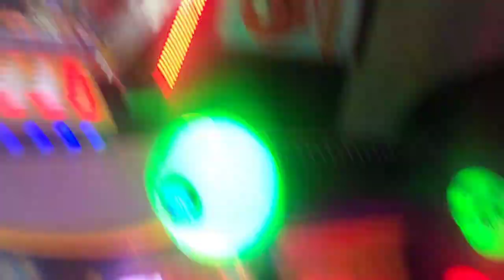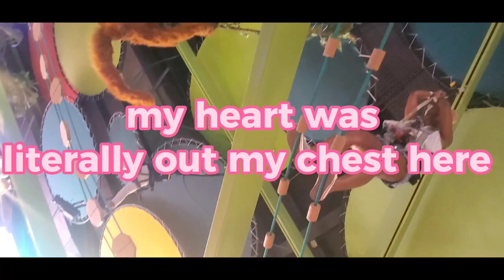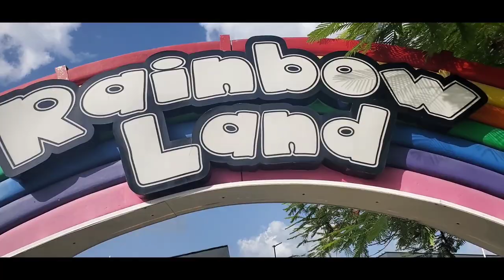Amusement park 👎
CAJ went to the amusement park thinking that  they would have been able to monkey around on the trampoline. But it was not so! Only monkey thing to do was the howler trail...